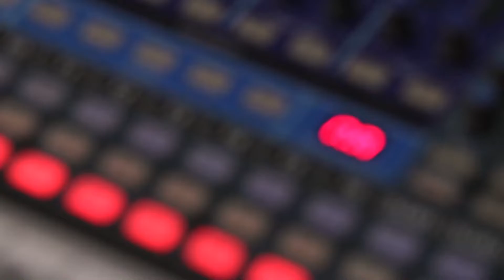Chain Station - Glass Half Full - LIVE@LUNCH on KRFC RadioVision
LIVE@LUNCH presents:

Chain Station

Thanks for tuning in to LIVE@LUNCH!

You'll find featured tracks from artists, and each new LIVE@LUNCH performance!

Eric Delano - KRFC RadioVision Videographer